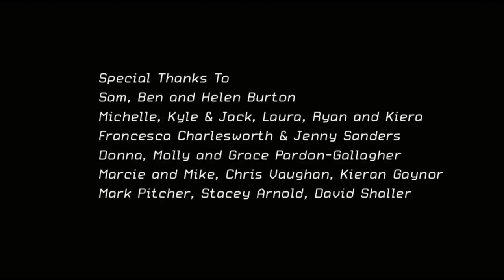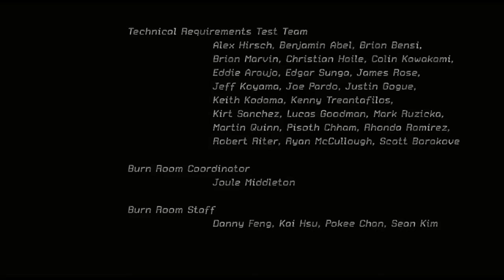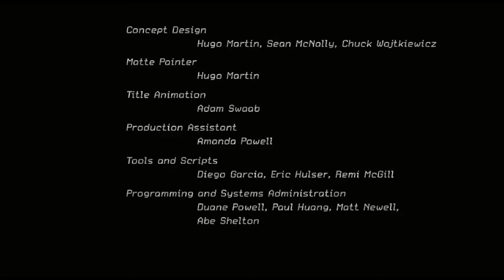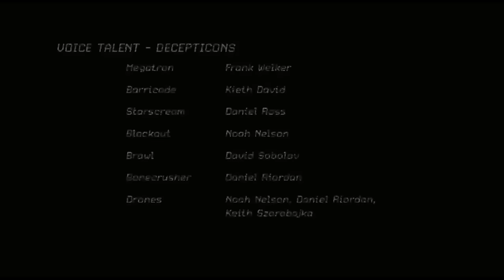Transformers The Game Cutscenes - Autobots/Decepticons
Haviam umas cutscenes que faltavam, agora estão tudo aí.